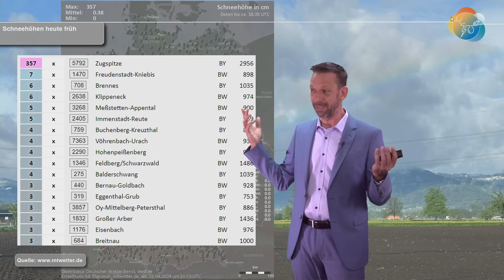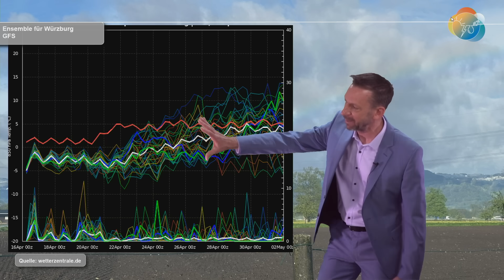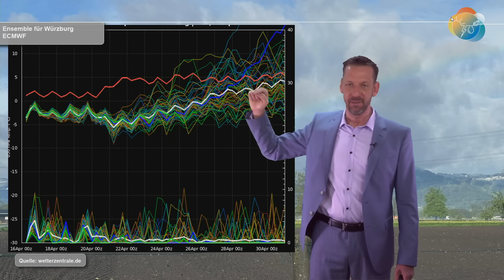Achtung! In den Nächten droht häufiger Frost! Morgens Schneeglätte in Lagen über 500m. Mai-Trend.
Der aktuelle Absturz hat erst angefangen. Wir sind jetzt erst einmal eine Weile in einem so genannten Trog "gefangen". Dieser sorgt für nass-kaltes April-Wetter mit Regen-, Schnee- und Graupelschauern sowie Gewittern. Nachts kann es bis ins höhere Flachland Schnee geben. In den ruhigeren Phasen droht teilweise massiver Frost!
Nach den meisten Modell-Berechnungen kommt ein 2. Schub in der kommenden Woche, ehe es zum Monatswechsel April/Mai langsam bergaufgehen soll.
Aber was kommt im Mai? ECMWF geht von einer Tiefdruck-Sumpflage aus...